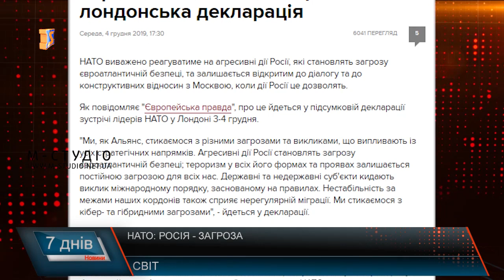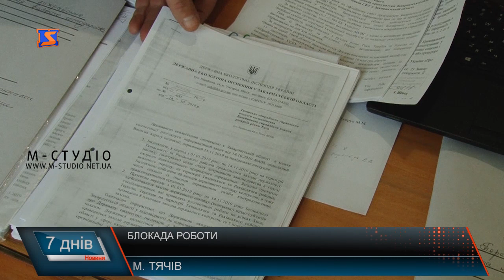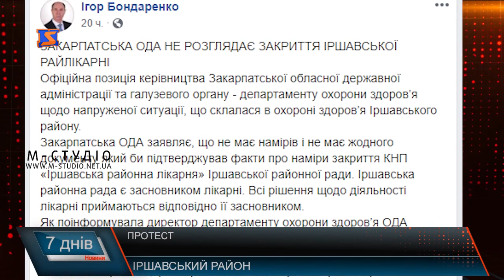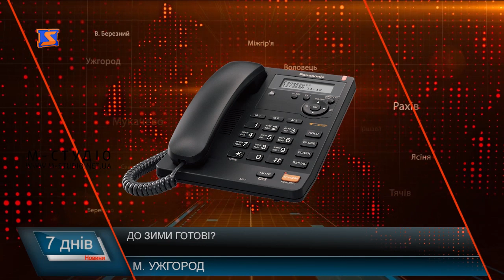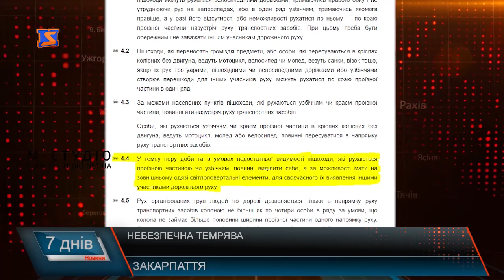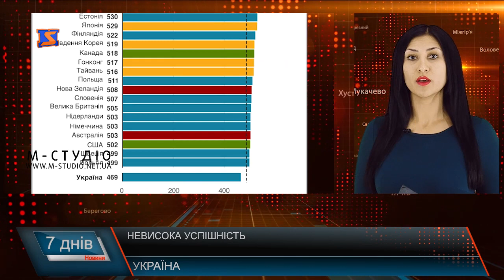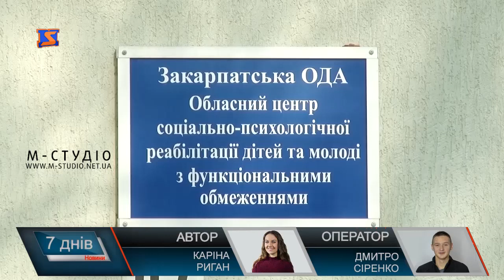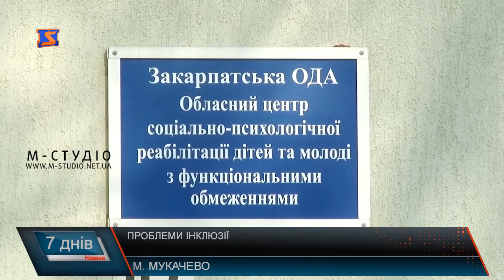Підсумкова програма «7 днів». 2 – 7 грудня 2019 р.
Росія – це загроза, добровольці – визнані учасники бойових дій, питання закриття лікарні в Іршаві та візит очільниці міністерства освіти і науки на Закарпатті – про це сьогодні у підсумковій програмі «7 днів». Окрім цього, ви дізнаєтесь про таке:

Тиск правоохоронців. Блокада роботи
Сезонні проблеми. До зими не готові?
Видимість на дорогах. Небезпечна темрява
Реформа в дії. Інклюзивно-ресурсні центри